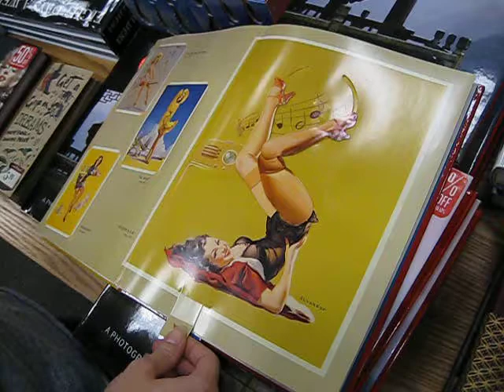Pop Up Pin Ups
Brooke playing with a Pop Up Pin Ups Book